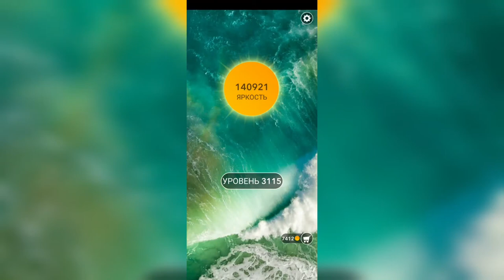Word / Слово Крест: Поиск русского кроссворда / Уровень 3115